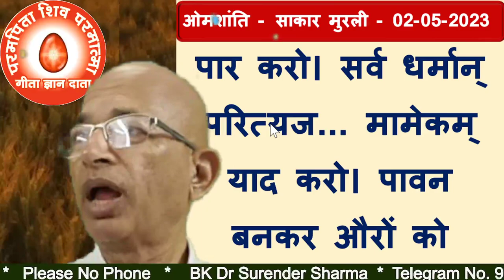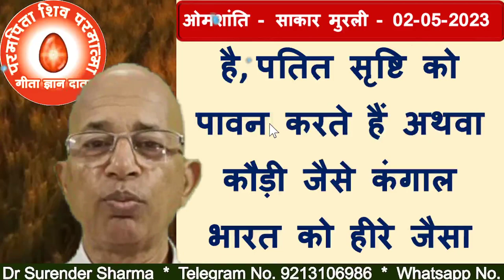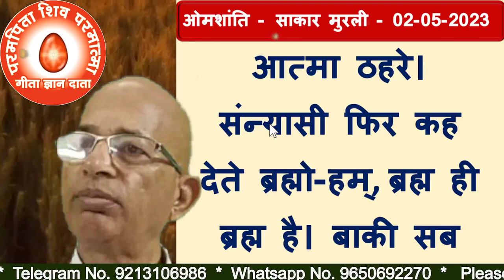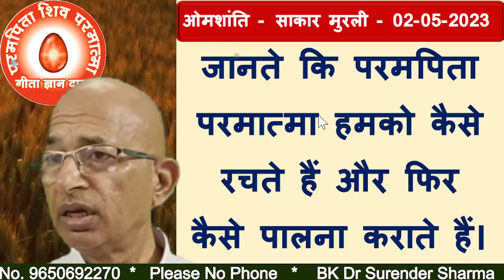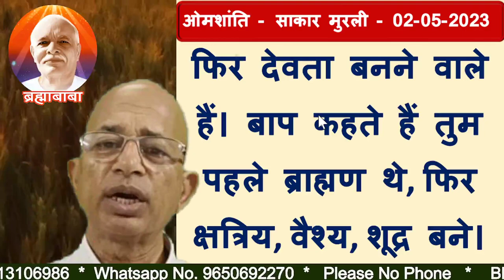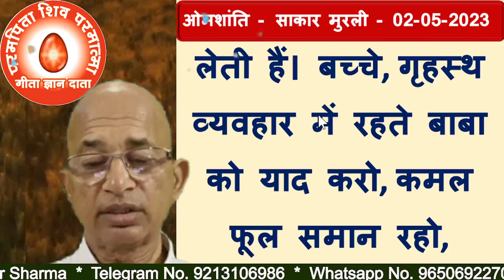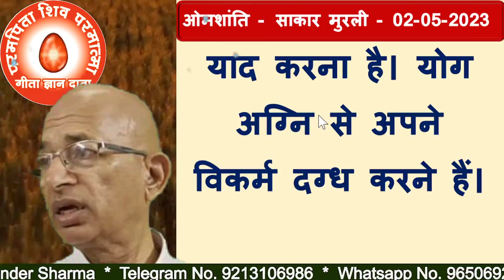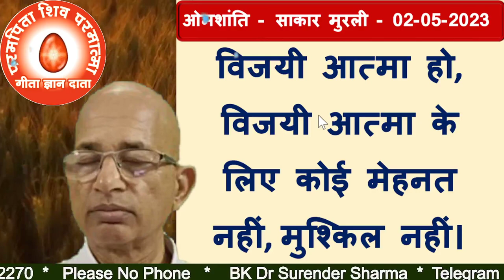02/05/2023/आज की मुरली/रंगीन बड़े बड़े अक्षरों में पढ़ें, सुने और मंथन करें/BK Dr Surender Sharma